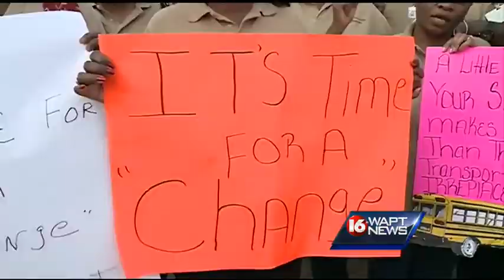What's next after the JPS bus strike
TONIGHT MORE THAN ONE-HUNDRED JPS BUS DRIVERS ARE PREPARING TO RETURN TO WORK - AFTER SPENDING MORE THAN A WEEK ON STRIKE.